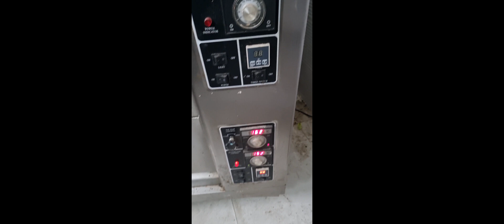Gas Dack oven not on problem and Solution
Bakery Equipment Service Training.
Bakery Equipment Break fuses problem.
Commercial kitchen Equipment Training

Refrigeration Gas welding Equipment.
Training Skills Development  Refrigeration And KITCHEN Equipment Service.

NRB Refrigeration Solution Company Authorizes Service Centre Patiala.

अगर  आप  भी  हमसे  जुड़ना  चाहते हैं  तो  हमें  WhatsApp  कर सकते हैं.
पूरे भारत में  फ्रिज, कोल्ड रूम, बेकरी  मशीनों, आदि  का काम  सीखाया जाता है और आपके शहर में आपकों  काम दिया  जाता है.